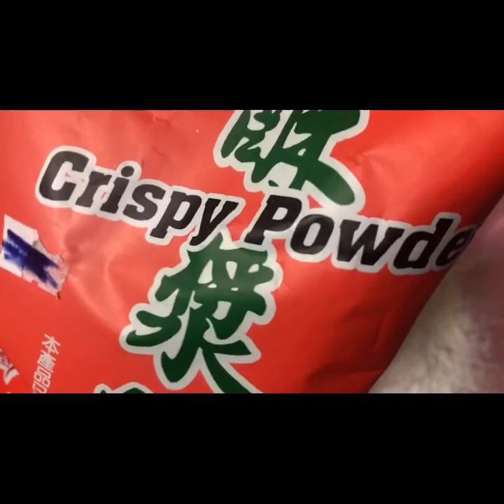fries + crispy fry || taste like KFC || feeling mo nakadine-in ka sa KFC